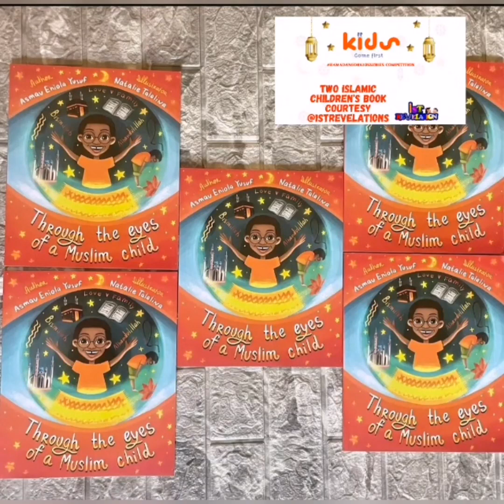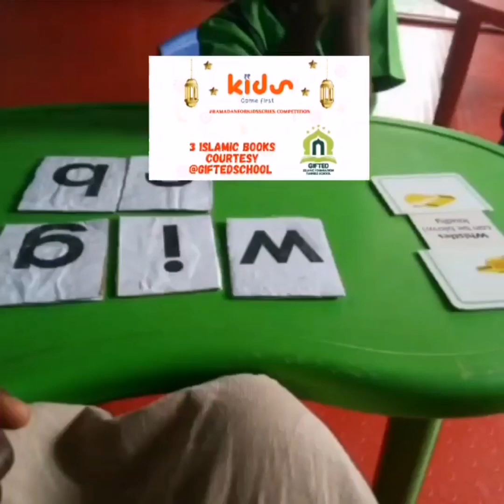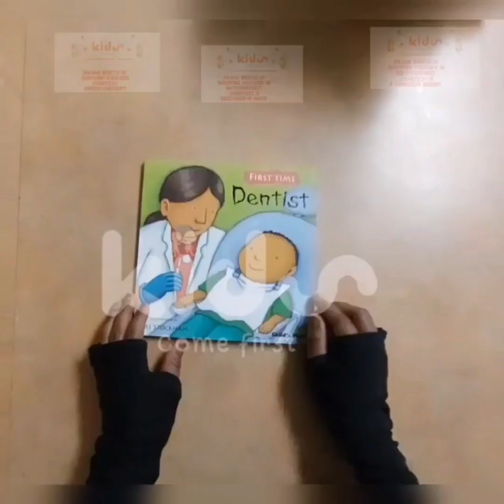Contestant 61! Please watch to the end, like and subscribe!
Watch the Ramadan for Kids Series here

show them some love and patronize them.👇🏼

1)KIDSCOMEFIRST for lovely Children's Books

2) KITH AND CHARM STATIONERY

3) TOTSANDCUDDLES

4) THE SCIENCE CREW

5) BODY WRAP BY LEEMAH

7) ZAYN CREAT ZONE

8)  JAMEELAH CREATIVE VENTURES

10) CUDDLES STITCHES

11) GIFTED SCHOOL